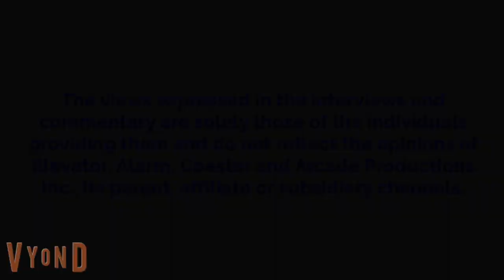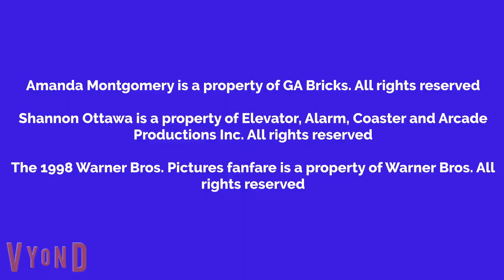Shannon Watches Falling Down And Get Grounded